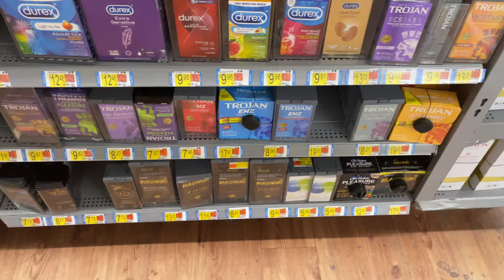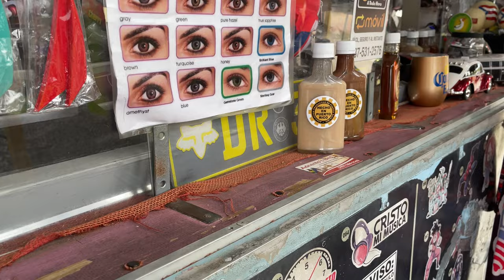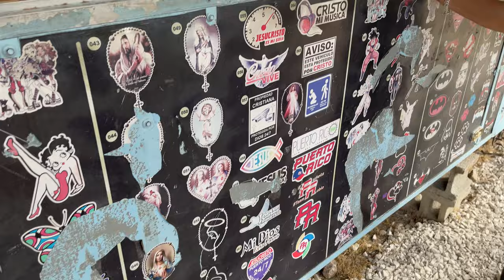LIT PUERTO RICO VLOG 2022! atv riding, zip lining, beaches and more!